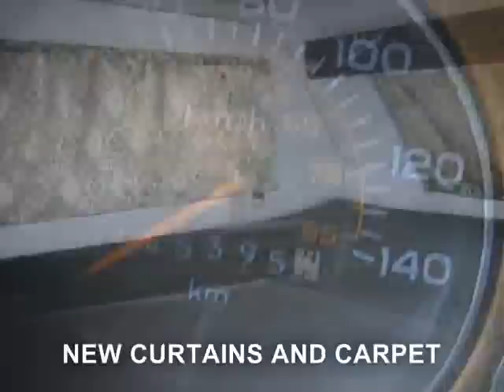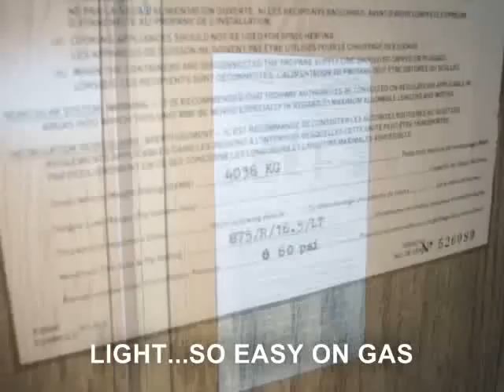used RV or motor home, used RVs, motorhomes for sale, used motorhome for sale, cheap RV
NORTH VANCOUVER WEST VANCOUVER VANCOUVER BURNABY NEW WESTMINSTER PORT MOODY COQUITLAM PORT COQUITLAM LANGLEY WHITE ROCK SURREY SOUTH SURREY DELTA LADNER RICHMOND CLOVERDALE MISSION ABBOTSFORD used rvs

5th wheel

buy used rvs

rv park

fifth wheel

rv sales

rv dealers

rv trailers

rv trailer

rv rentals

rv parts

motor home

rv sale

rv for sale

used travel trailers

rv accessories

used rv

rv campers

rv camper

rv camping

rental rv

motorhomes for sale

used motorhomes

rvs for sale

5th wheel trailer

travel trailers for sale

fifth wheel trailer

rv dealer

rv travel

rent rv

recreational vehicles

recreational vehicle

motorhome for sa

1988 CLASS C RV MOTORHOME Sleeps 6
Rear Kitchen Galley & Washroom
New Awning.  Sleeps 6.  Large Fridge With Top Freezer, Four Burner Propane Stove With Oven, Electronic Hot Water Heater, Furnace, - All In Excellent Working Condition. Well Cared For Inside And Out.
Well Maintained... Ready To Go Anywhere...IMMACULATE CLEAN

New Major Tune-up
New Batteries
New Master Brake Cylinder
New Awning
New Tires
New Curtains
New Carpet
New Propane Certified By RV Dealership
New Total Mechanical Inspection
Video included on how to use all appliances and accessories
This Class C Motorhome RV is close for viewing near these BC cities
  Abbotsford
  Anmore
  Burnaby
  Cloverdale
  Coquitlam,
   Delta
   Langley,
  Lions Bay
  Maple Ridge
  Mission
  North Vancouver,
  Pitt Meadows
  Port Coquitlam,
  Port Moody
  Richmond,
  Steveston
  Surrey
  Tsawwassen
  Vancouver,
  West Vancouver,